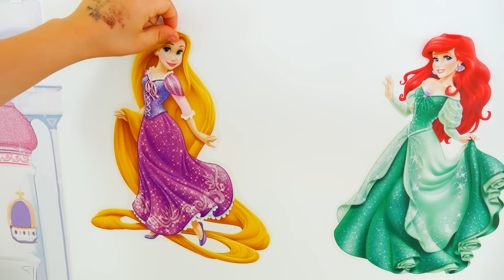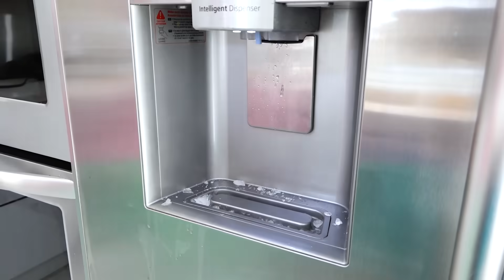ينتقل فلاد ونيكيتا إلى غرفة أمي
أخذ الأطفال ألعابهم وانتقلوا إلى الغرفة لأمهم. مجموعة من مقاطع الفيديو يعرض فيها الأطفال والأمهات غرفًا ومنازل جديدة.